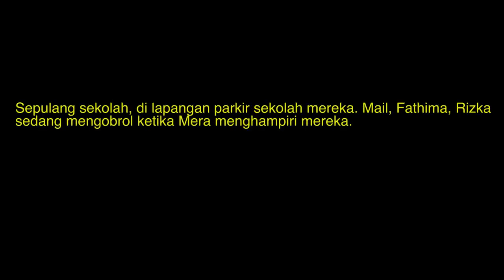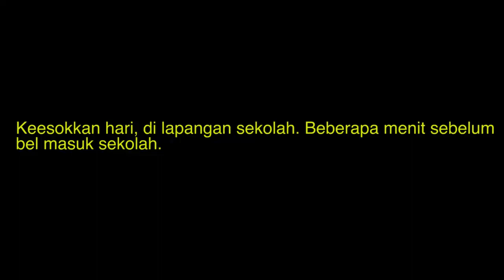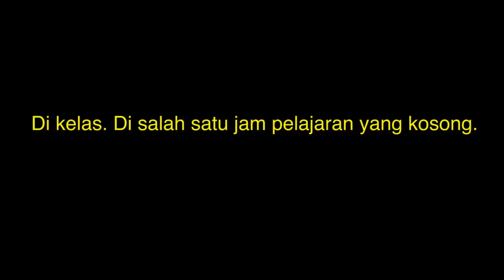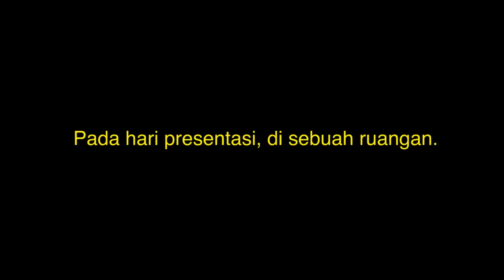Brainstorming - Dramatic Reading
“Ini bukanlah akhir dari sesuatu. Melainkan pembukaan untuk segalanya!”
BURT LANCASTER - Prince Don Fabrizio Salina

Sangat lucu ketika menyadari naskah penuh omong kosong ini hanyalah sehari-hari yang kami alami. Mungkin tidak sepenuhnya, tetapi inilah yang kami jalani tiap harinya bersama. Mungkin terdengar seperti omong kosong, tetapi terkadang itulah yang terukir di dalam memori kami.

Stay healthy and stay at home!! ☺️

Kelompok 1 - XI IPS 1 -
•Beby Riska Putri Hendri (7)
•Hanindhiya Daffa Aurelya (13)
•Humaira Dara Asyari (14)
•Leandra Tabina Fatiha Prehadi (18)
•Muhammad Akhtar Jabbaran (20)
•Rakeen Deandra M (22)
•Waode Hira Fathima (30)